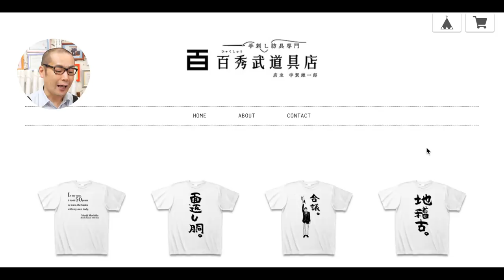【プレゼント企画】チャンネル登録者数１万人突破プレゼント企画！【剣道 Kendo】 【百秀武道具店 Hyakusyu Kendo】